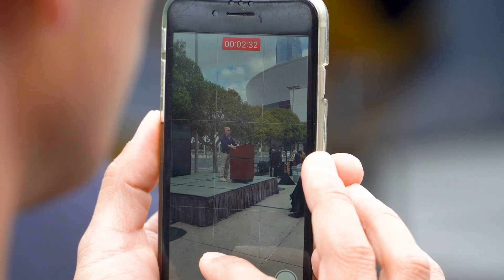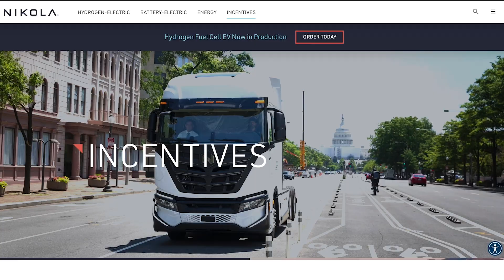Nikola | 2023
From the unveiling of HYLA hydrogen infrastructure solutions, to the commercial launch of the Nikola hydrogen fuel cell electric vehicle, it's been a year of groundbreaking achievements. Watch as our CEO and President, Steve Girsky, takes us through the most electrifying moments of 2023. The journey to a zero-emissions world continues, and we're ready for the road ahead.